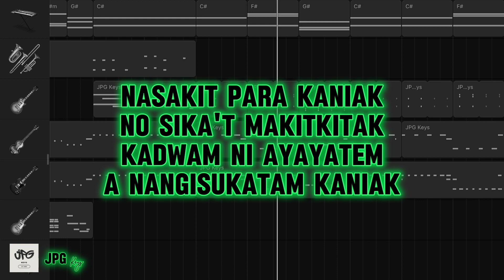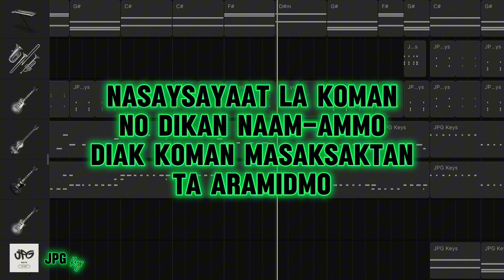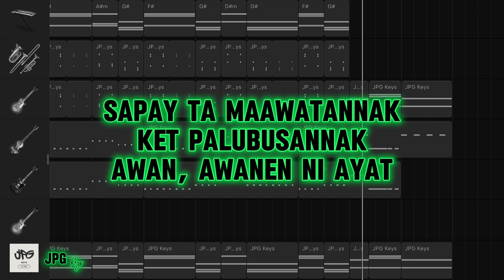Palubusan nak kadin Male Key Reggae/Rock Version (Karaoke) - JPG Keys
Song Title: Palubusan nak kadin Male Key Reggae/Rock Version (Karaoke) - JPG Keys
Artist: Japi Santos
Arrangement by: JPG Keys

Hi! I just made a KARAOKE Version of the song called PalubusanNakKadin.
You are free to use my music but tag me in your videos. Thanks!

Good day!! This is Japi Santos, owner of JPG Keys from the Philippines.Welcome to my Karaoke channel! I've been creating and producing Karaoke Musics since 2015 and decided to create my own channel. I cover a range of Music topic. I share my unique and own renditions of New Songs released by artists which have helped thousands of people indulge their expectations.In addition to my Music content, I also provide adjustments of Music keys, I lower down the pitch of my music creations because I believe, not everyone can reach the high note of the original artists which is really in demand on my Youtube Channel.Check out my Channel to find Karaoke that interests you, and don't forget to turn on Notifications besides the subscribe button for updates.
Thanks for watching; I look forward to sharing more Karaoke Music with you!Please remember to subscribe & click the LIKE for each of my videos!Note that all the contents that you can see on my Channel is made with effort and love by me. Thanks!

ilocano songs, ilocano love songs, ilocano karaoke, ilocano, ilocano instrumentals, ilocano song nonstop, ilocano balse medley, jpg keys, ilocano love songs,